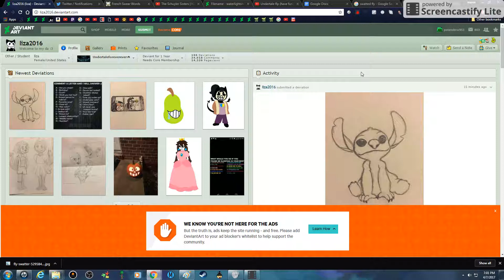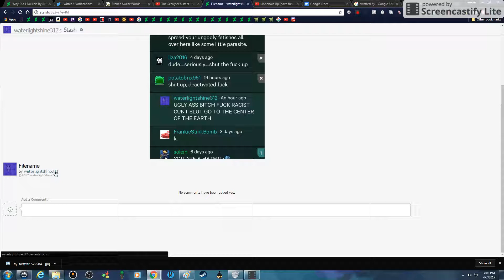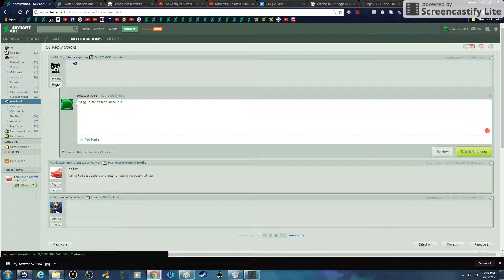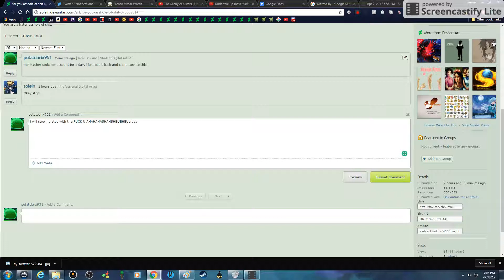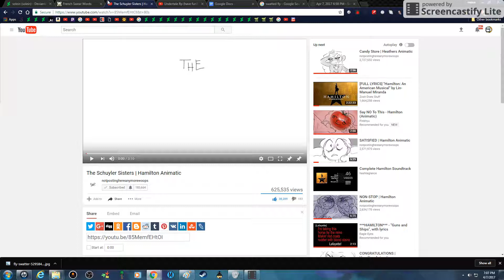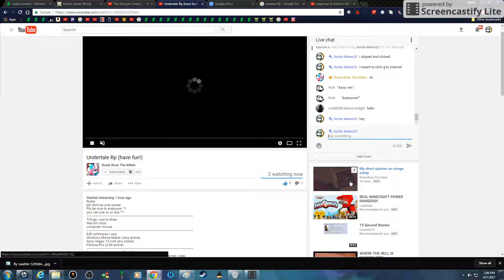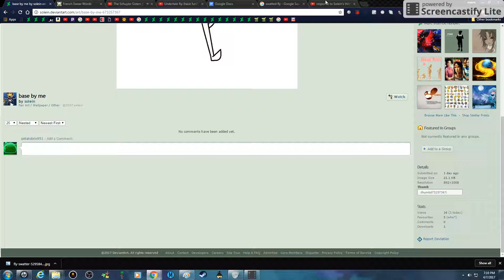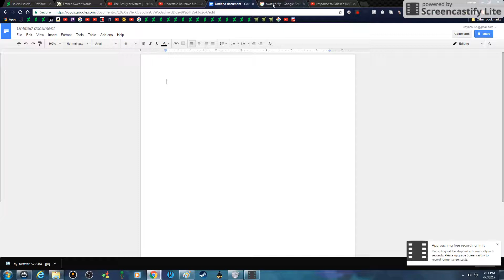part 2 response to solein the drama llama